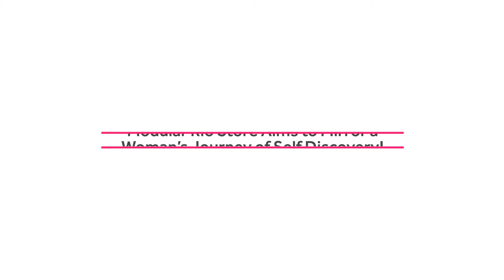Modular Rio Store Aims to Mirror a Woman’s Journey of Self Discovery!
A beautiful store that stands out from the crowd – something that is pretty hard to do in the city of Rio de Janeiro; and even more in the bohemian neighborhood of Botafogo. Self+ is one such exquisite and adaptable store that perfectly reflects the ethos of its brand. Inspired by a woman’s journey of self discovery, this is an outlet you would want to check out for more reasons than one!